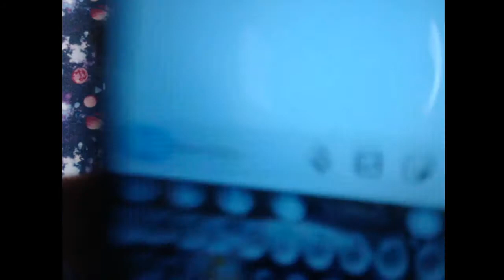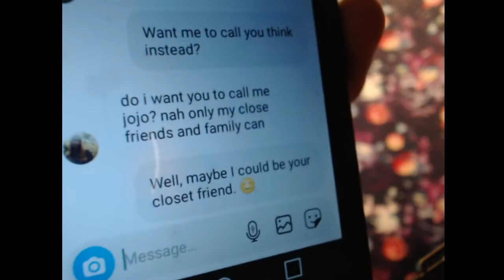Cat-fishing my BSF Pt. 1